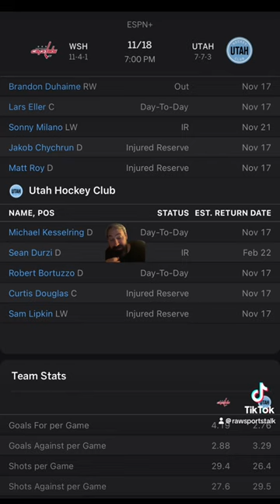Utah Hockey Club VS Washington Capitals : Free NHL Betting Info For 11/18/24